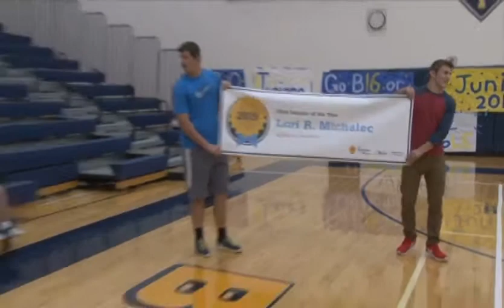2015 Ohio Teacher of the Year - Lori Michalec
During her 13-year teaching career at the high school, Michalec has brought the same positive “can do” attitude to every grade and ability level with the goal of helping all students improve. She has served her district by conducting several professional development trainings for fellow educators and holding leadership positions with the Resident Educator mentoring program for new teachers. Michalec also has collaborated with Kent State University professors to implement a writing center at the high school.